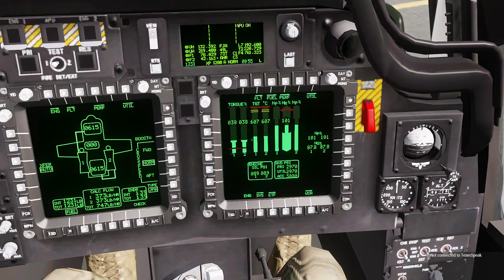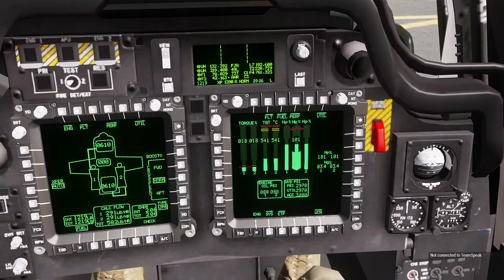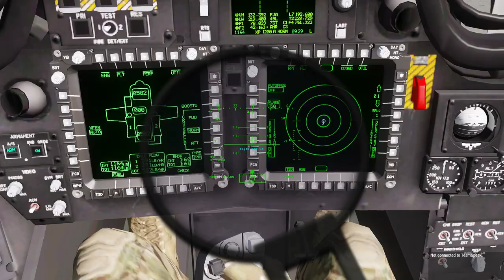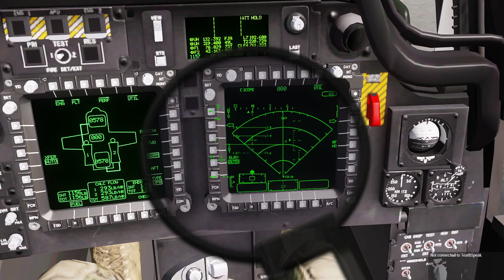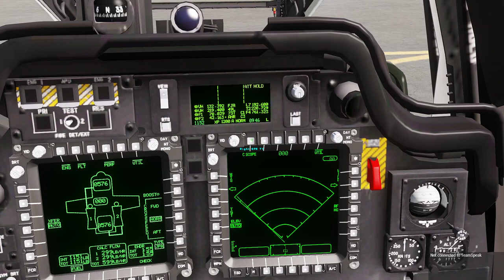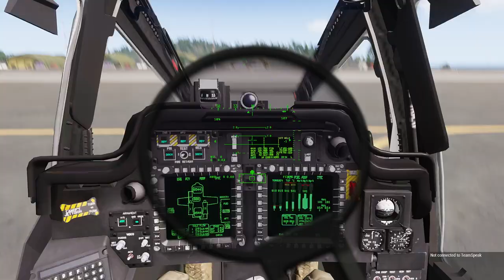Tutorial de encendido del AH-64D Apache Project, en Arma 3.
Realizado por *COTA* para Clan Factions